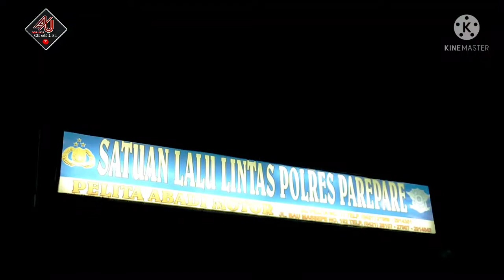Satlantas Parepare Jaring Belasan Pengendara Bandel Aturan Berlalu Lintas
PAREPARE - Satuan Lalu Lintas (Satlantas) Polres Parepare menggelar kegiatan Strong Point di malam hari, dengan patroli Hunting Sistem di perempatan Jalan Andi Isa - Bau Massepe atau persis di depan Kantor Sat Lantas Polres Parepare, Sabtu (9/10/2021) malam.

Menurut Kasat Lantas Polres Parepare, AKP Muh Yusuf, yang memimpin langsung patroli tersebut menjelaskan, Patroli Hunting sistem dilakukan untuk mengecek titik pelanggaran-pelanggaran yang berpotensi menimbulkan kecelakaan, khususnya pelanggaran secata kasat mata.

"Kegiatan Strong Point ini, ada beberapa kendaraan yang berhasil terjaring, diantaranya tidak menggunakan helem, ada juga yang melawan arus dan juga knalpot racing," jelas mantan Kasat Lantas Wajo itu.

Dengan patroli strong point kata dia, dapat mencegah daripada pelanggaran lalu lintas dan memberikan kesadaran bagi masyarakat bahwa pelanggaran itu sangat berpotensi menimbulkan kecelakaan lalu lintas.

"Sampai saat ini kami menjadi kurang lebih 15 pengendara, didominasi tidak menggunakan helem. Kami menjelaskan (kepada pengendara) bahwa pelanggaran yang secara kasat mata, seperti tidak menggunakan helem itu sangat potensi terhadap kecelakaan lalu lintas. Sedangkan kemudahannya, apabila kendaraanya sudah lengkap, kita tetap membantu untuk mengambil barang bukti (motor), cukup (menunjukkan) STNK saja," ujar Muh Yusuf.

Dia berharap kepada seluruh masyarakat (pengendara) untuk tertib dalam berlalu lintas demi keselamatan, apabila melanggar, itu lebih awal dari kecelakaan lalu lintas. (AU)